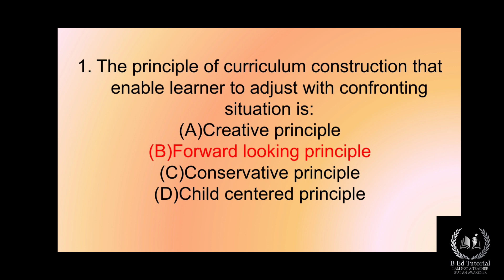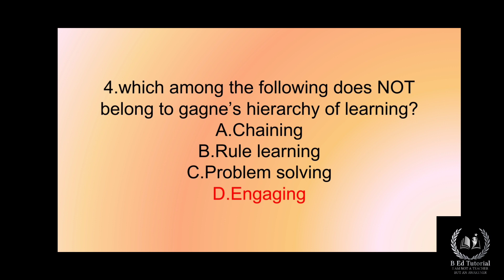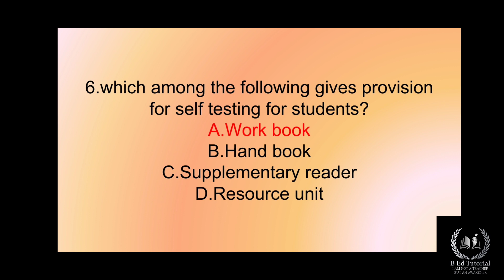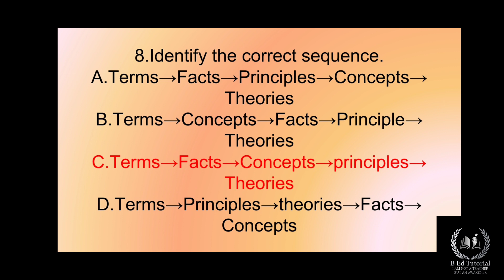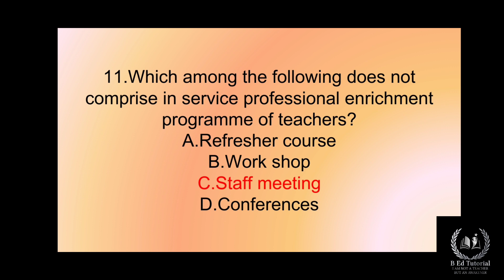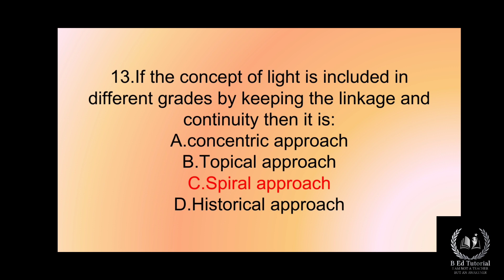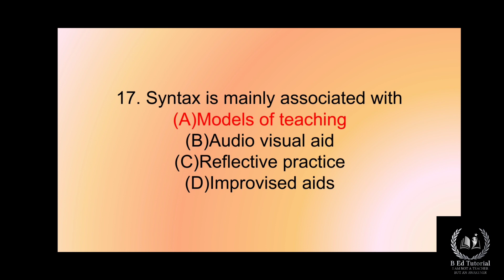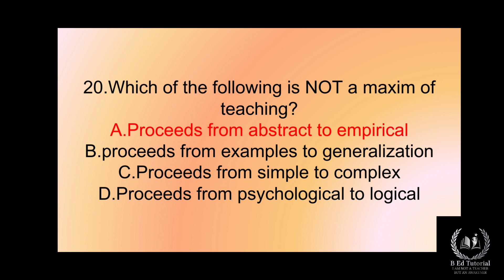K TET PEDAGOGY MOCK TEST